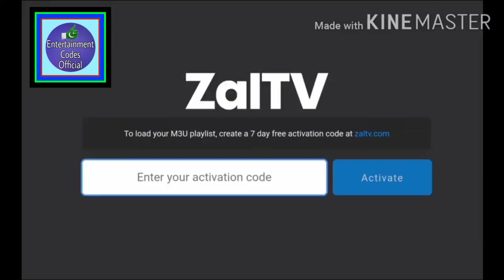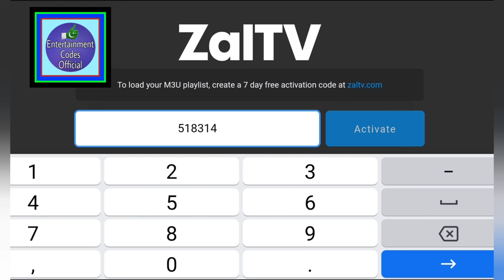Zal TV New 7 Working Codes